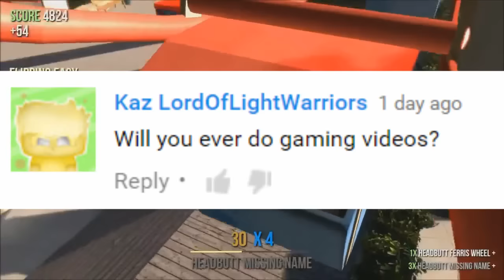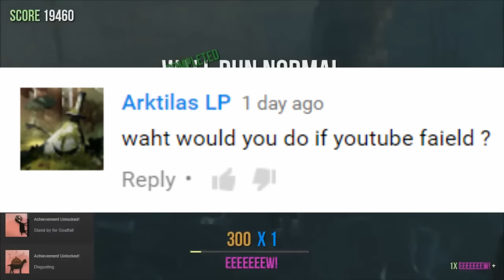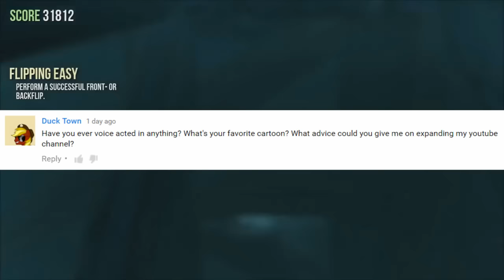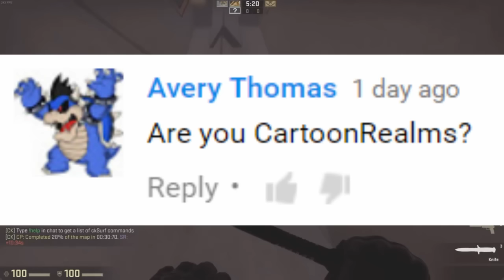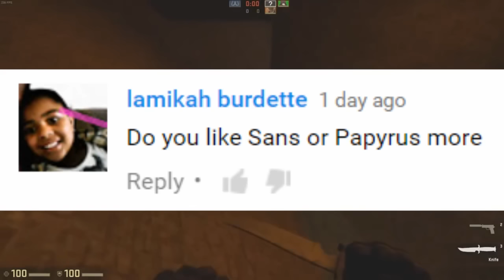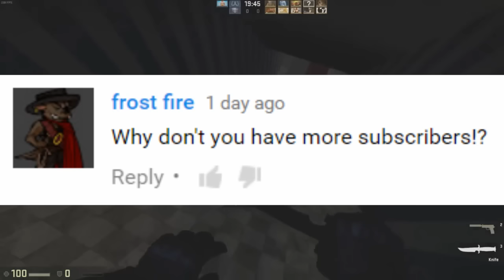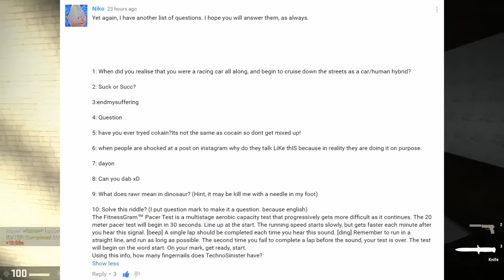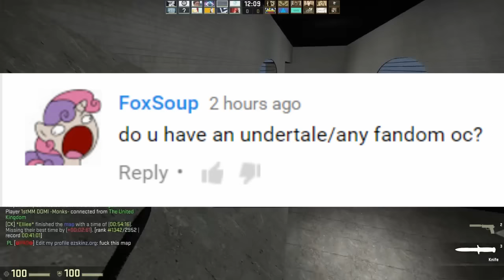8K SUBSCRIBER Q&A - ANSWERING MORE QUESTIONS!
Thanks for 8000 subscribers, yes the thumbnail is clickbait-y for a joke, if you have any problems with hatsune miku porn ill change it

Songs:
Undertale - Ghost Fight (GlitchxCity Remix)
Mika Generao - Heat Haze Sans
Undertale - Megalovania
Gravity Falls Theme (TheIncredibleD1701 Remix)
Detective Conan - Koi wa Thrill, Shock, Supense
Omnipony - Clouds VIP

-=[Pizzeria Productions]=-